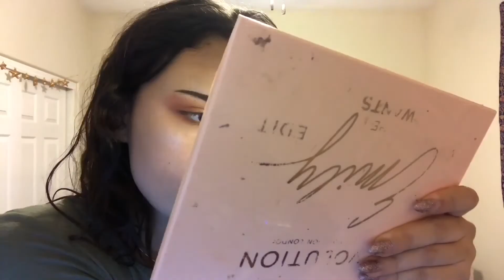PUMPKIN PATCH VLOG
Yes this is very late